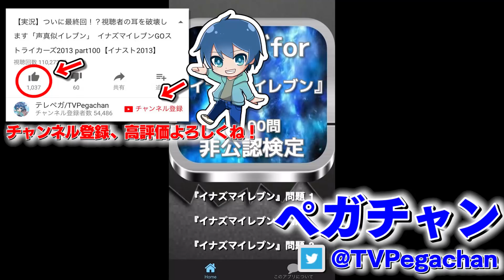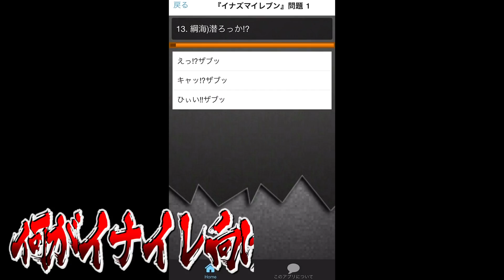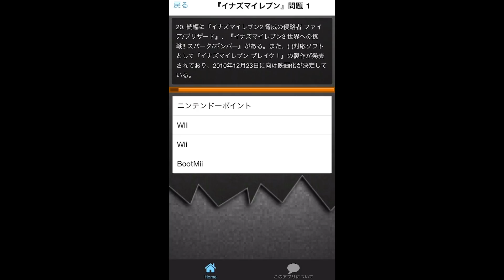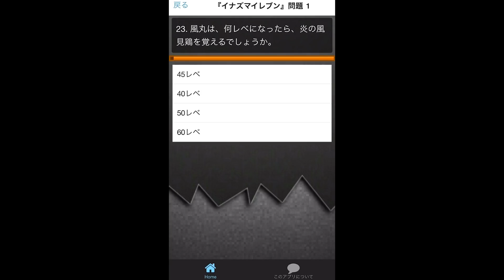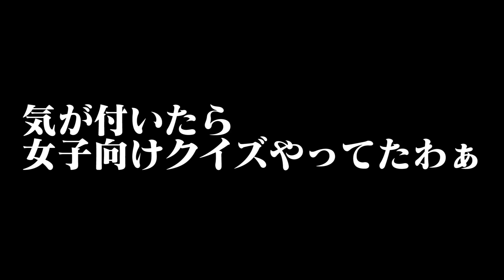【完全に意味不明】イナイレのクイズアプリに挑戦したら問題がぶっとびまくってたwww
女性の文化にはついていけない。